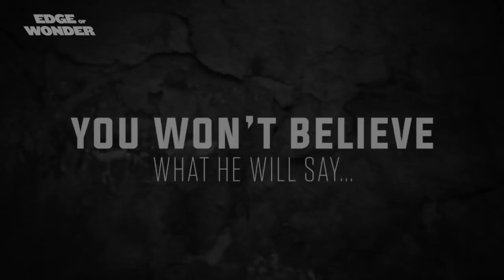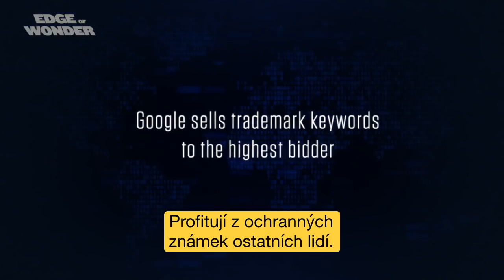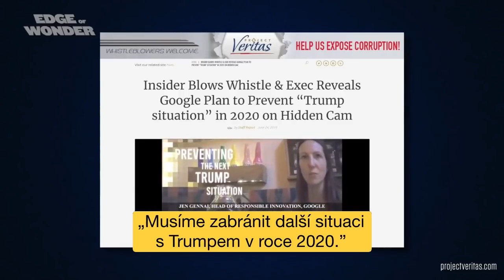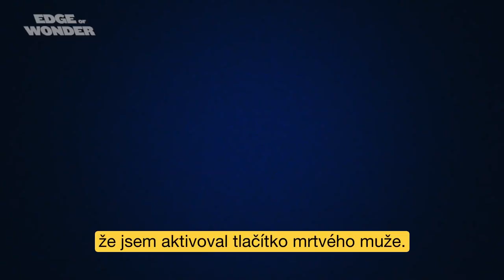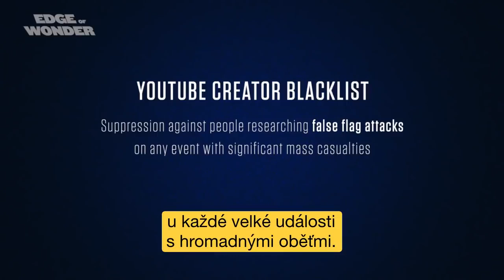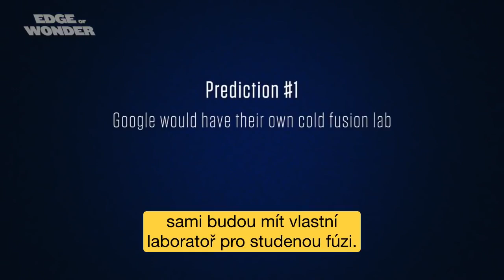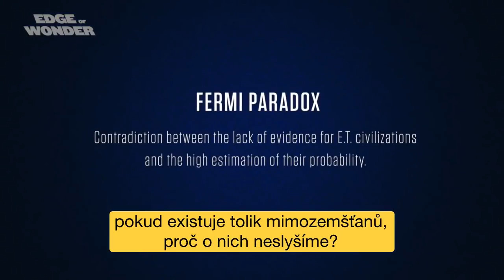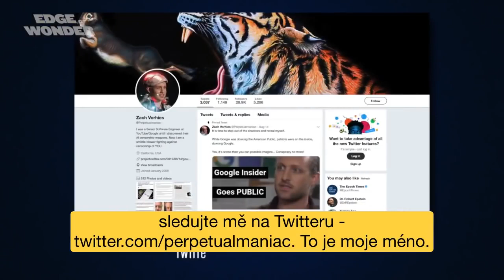Google manipuluje a cenzuruje internet časť 2 - Elity likvidujú šírenie pravdy